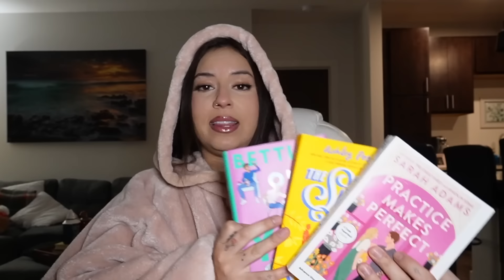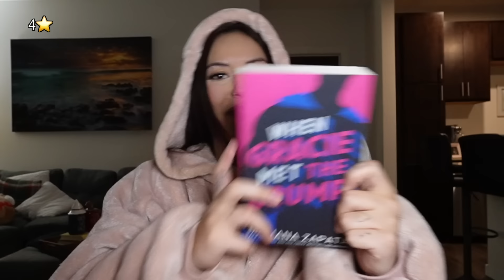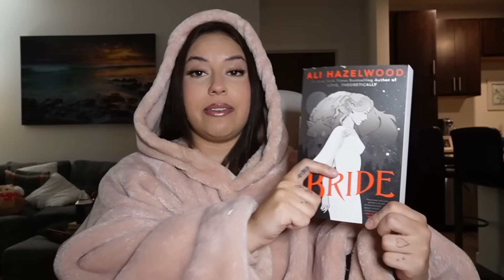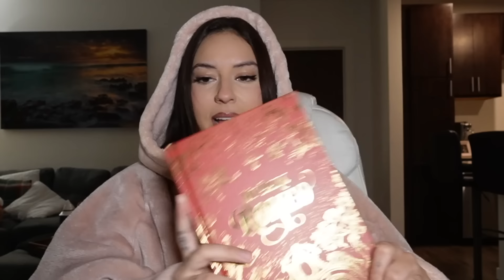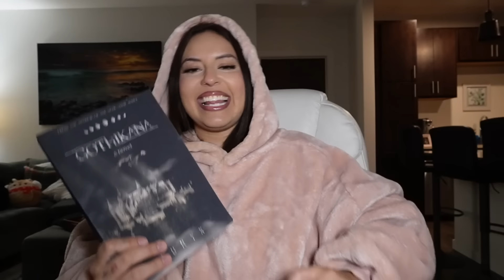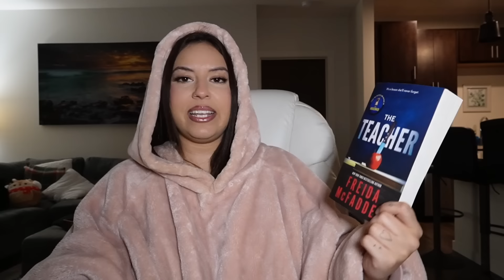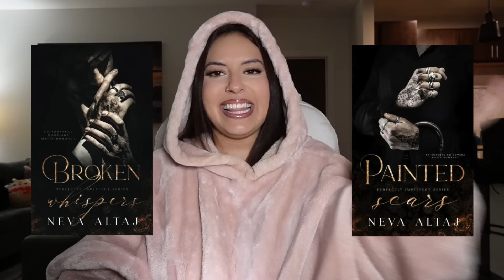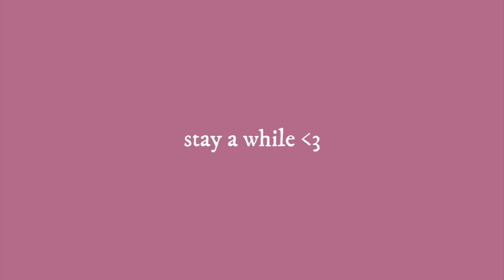every book i read in february and what i thought about them!! (monthly wrap up) 📚🌟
xoxo,
Larissa ✨